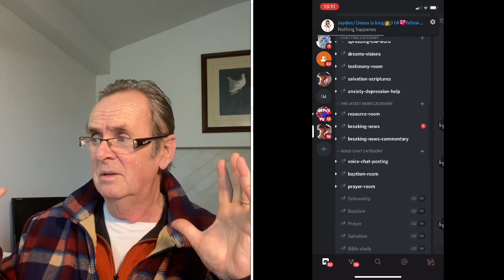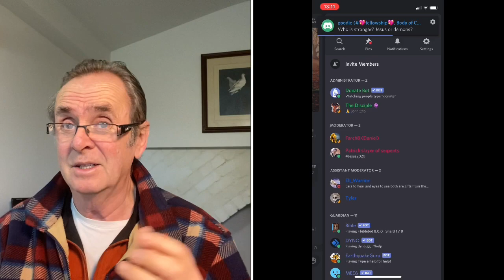End times news and updates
Watching for our Lord and Savior to rapture the Bride

1Th 4:15  For this we say unto you by the word of the Lord, that we which are alive and remain unto the coming of the Lord shall not prevent them which are asleep.
1Th 4:16  For the Lord himself shall descend from heaven with a shout, with the voice of the archangel, and with the trump of God: and the dead in Christ shall rise first:
1Th 4:17  Then we which are alive and remain shall be caught up together with them in the clouds, to meet the Lord in the air: and so shall we ever be with the Lord.
1Th 4:18  Wherefore comfort one another with these words.

1Th 1:10  And to wait for his Son from heaven, whom he raised from the dead, even Jesus, which delivered us from the wrath to come.

Romans 10:9-10
9 If you declare with your mouth, “Jesus is Lord,” and believe in your heart that God raised him from the dead, you will be saved. 10 For it is with your heart that you believe and are justified, and it is with your mouth that you profess your faith and are saved.

8 For it is by grace you have been saved, through faith—and this is not from yourselves, it is the gift of God— 9 not by works, so that no one can boast.

7 Ask, and it shall be given you; seek, and ye shall find; knock, and it shall be opened unto you:
8 For every one that asketh receiveth; and he that seeketh findeth; and to him that knocketh it shall be opened.

13 And whatsoever ye shall ask in my name, that will I do, that the Father may be glorified in the Son. 14 If ye shall ask any thing in my name, I will do it.

1 Thessalonians 5:16-28 (KJV) 17 Pray without ceasing.
18 In every thing give thanks: for this is the will of God in Christ Jesus concerning you.